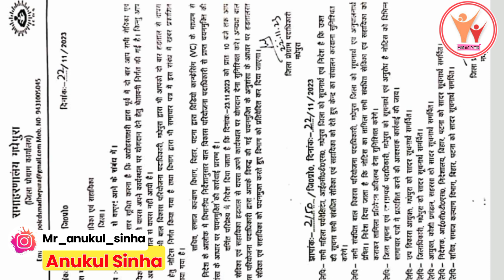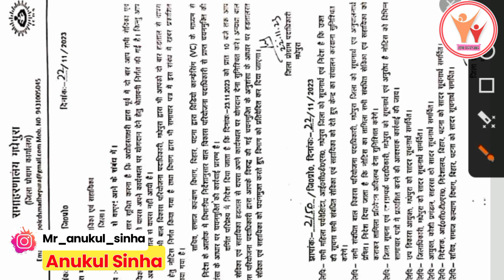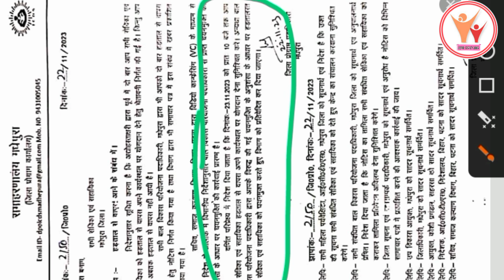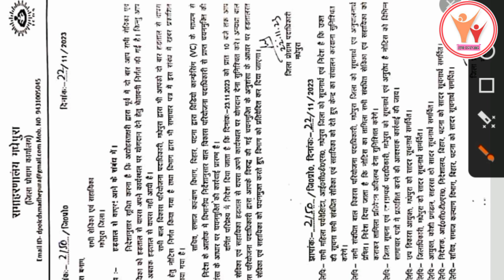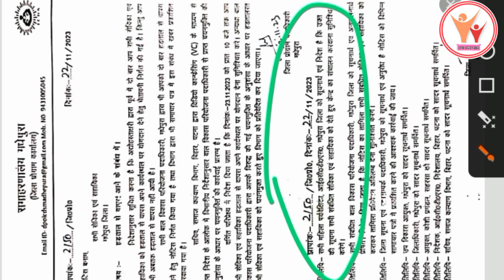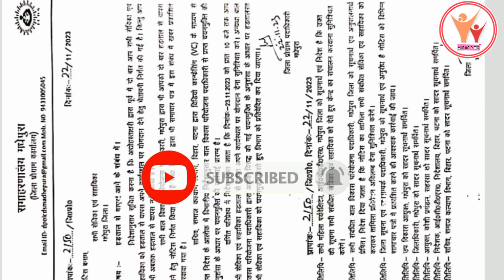महा हड़ताल समाप्त के लिए समाज कल्याण का आखिरी नोटिस | 23 नवंबर लास्ट डेट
Follow Me On Other Social Media ❤️